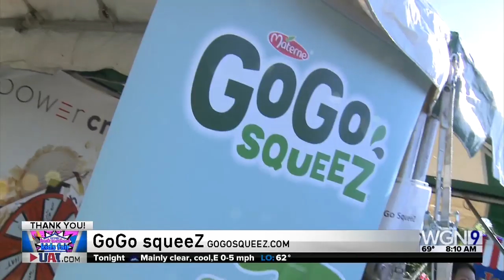WGNTV 1 2019 08 09 13 09 54 00 00 28 835 GOGO SQUEEZ